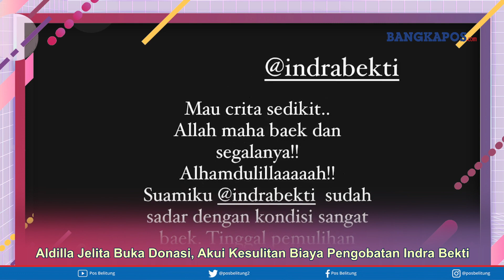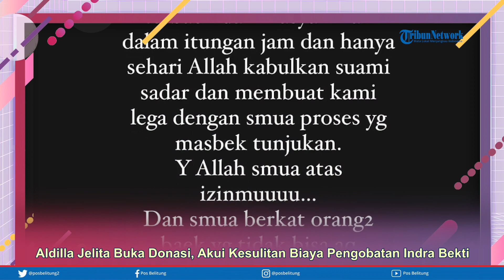Aldilla Jelita Buka Donasi, Akui Kesulitan Biaya Pengobatan Indra Bekti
POSBELITUNG.CO -- Biaya perawatan Indra Bekti di Rumah Sakit Abdi Waluyo, Menteng, Jakarta Pusat, mulai membengkak. Hal ini disampaikan oleh istri Indra Bekti, Aldilla Jelita. Indra Bekti sudah empat hari menjalani perawatan di ruang ICU. (*)